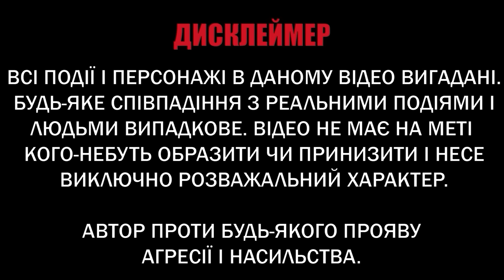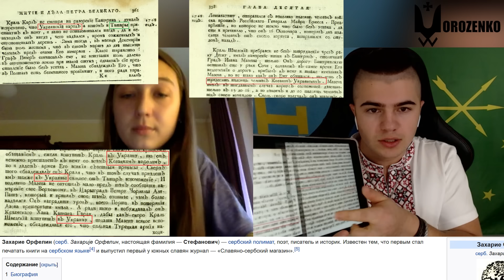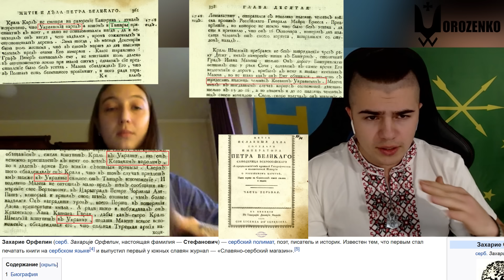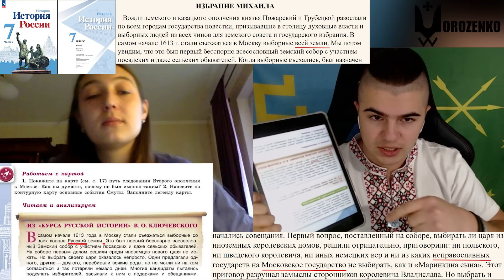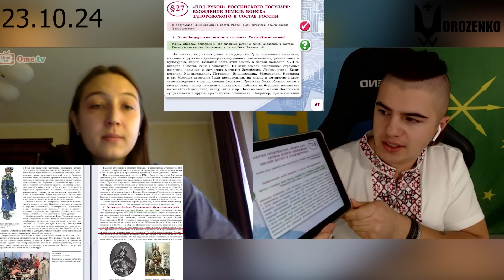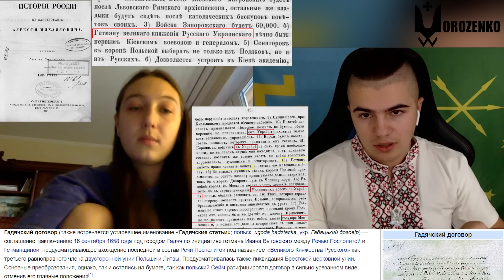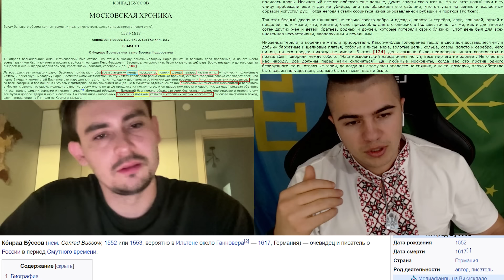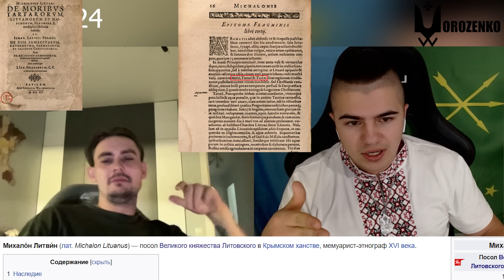Що приховують шкільні підручники Московії за 7 клас? Історія росії